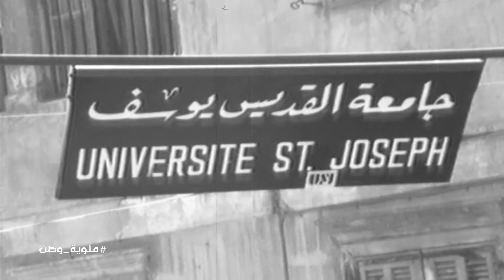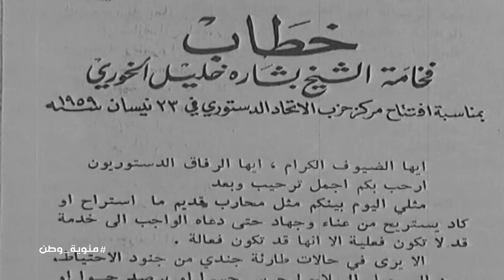بشارة خليل الخوري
رأس الإستقلال، أوّل رئيس لجمهوريّة لبنان المستقل، نقطة بيضا بتاريخ لبنان الحديث قدر يتجنّب بفترة حكمه كتير أخطاء لتبقى فترة توليه الرئاسة ناصعة وصافية.